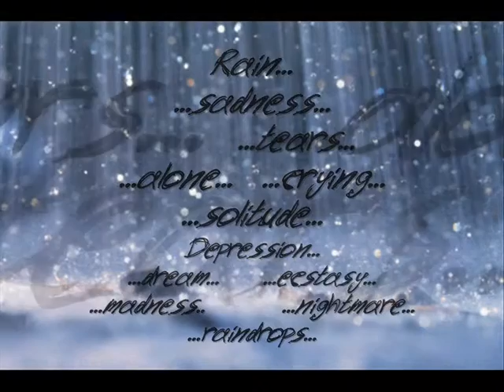Voice of Rain... (with pictures)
I listen to it if I am sad... I love the rain.  Comment pls!! :)